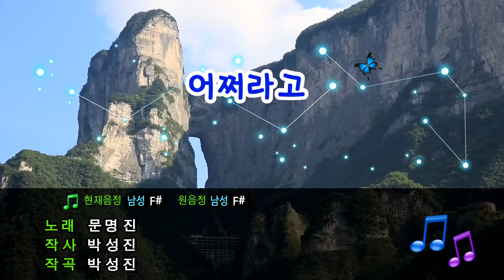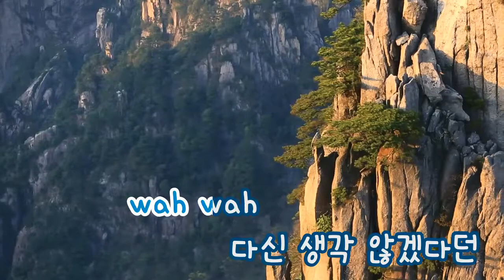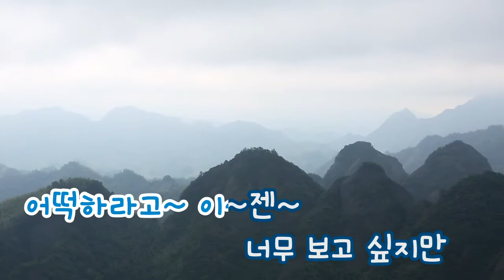[TJ노래방] 어쩌라고 - 문명진 (Moom Myung Jin) / TJ Karaoke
어쩌라고 - 문명진 -- TJ노래방 곡번호 35503

▶ ZillerSong Mobile : Android/IOS
▶ K-POP STAR Global Package : Android/IOS
▶ TJ TV Karaoke (Korean ONLY) : KT OllehTV , LG U+TV, SK BTV